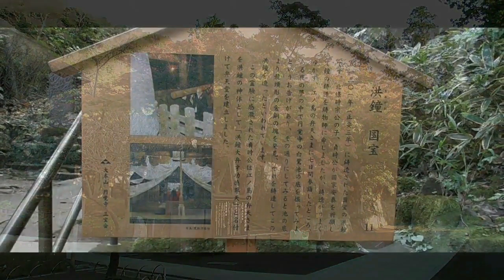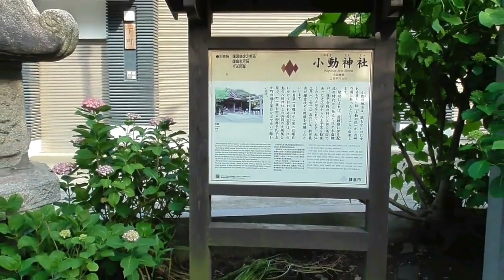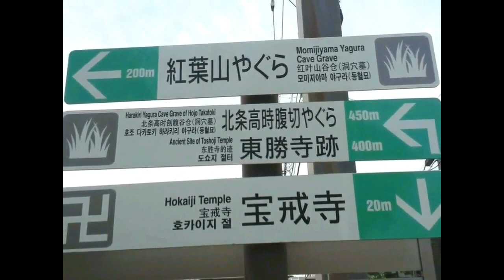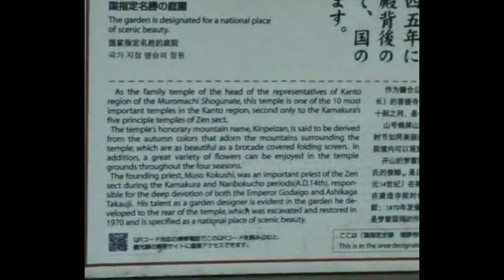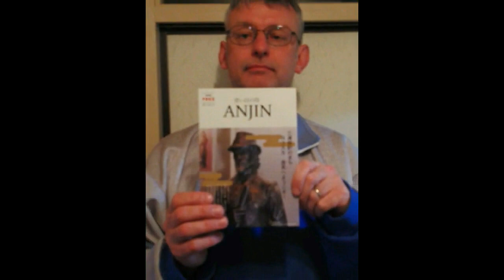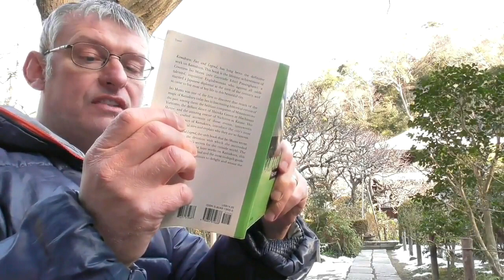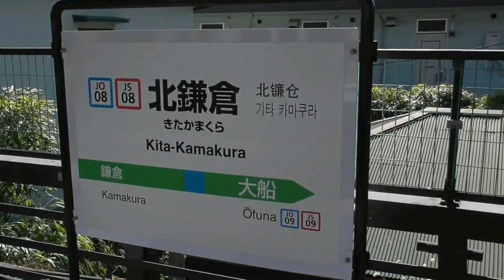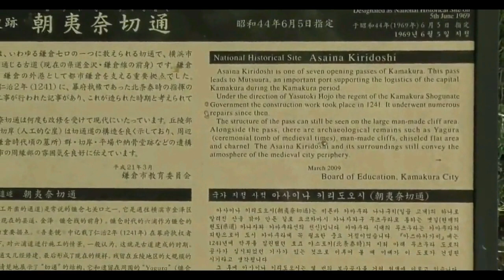KAMAKURA - RISE AND FALL OF THE SHOGUNS Episode 4.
A Medieval History of Japan.

Episode 4: SUNSET OF THE SHOGUNS - Kamakura's decline.
Kamakura in the later medieval and early modern periods.

In the final episode of this documentary series, we look at the fall of the Kamakura shogunate, the rise and fall of later Japanese shogunates, their effect on Kamakura, and Kamakura's effect on them.

Power ebbed away from Kamakura in the 14th and 15th centuries, yet all subsequent would-be shoguns, warlords, and politicians right up to the present day who desired control of Japan would still claim legitimacy through their connections, real or imagined with the Minamoto shoguns.

In addition to evaluating the political legacy of the Kamakura Shogunate, we look at how Zen Buddhism, and other forms of Kamakura Buddhism sowed the seeds of the enduring spiritual and cultural traditions of Japan, which are still promoted by people of the city and beyond.

Music.

Ross Bugden - Skies/Flight Hymn/Olympus.

Alphaville - Big in Japan (Album Version Intro).

Provocateurs - Dogfight.

Doug Maxwell & Zac Singer - Hon_Kyoku.

John Dowland - Fortune My Foe.

Saya Asakura - River Boat Song (Acapella).